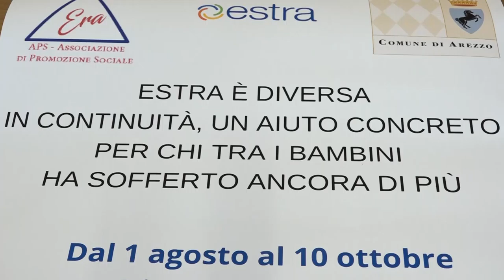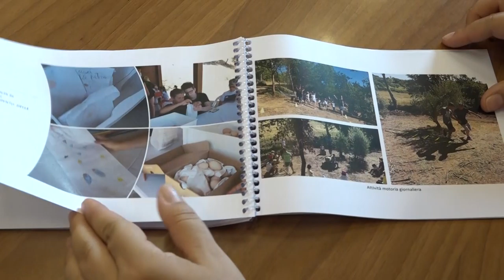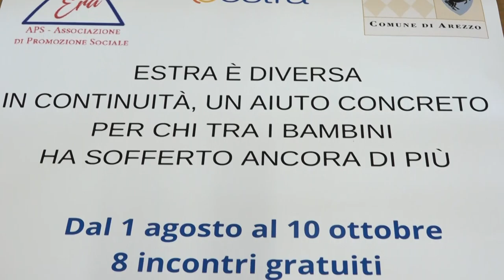"Estra è diversa", un aiuto ai bambini che hanno sofferto di più